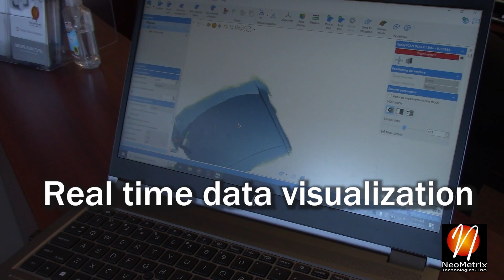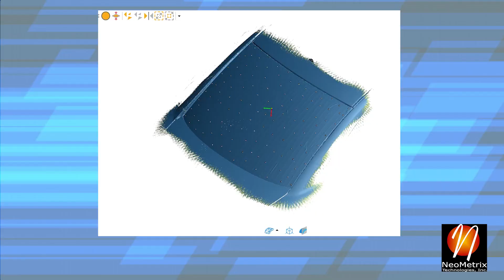3D Scanning For Aftermarket Automotive Louver Design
We can digitally replicate any surface with our 3D Scanning services with very little prep work.  The windows were taped to eliminate transparency and dotted with targets for our Creaform Handyscan.  Once the window is prepped, we scan the surface with an accuracy of 0.001 – 0.002 inches and export an STL file.  We completed the setup and scan of both the Charger and Camaro within three hours.   Once scanning is completed, we begin post-processing of the mesh file using Geomagic Wrap and Design X.  The mesh can be trimmed, aligned, and hole-filled.  The edges of these windows were vital for the customer, so we also modeled the surface of the mesh and drew the edges of the window according to the scan data.

NeoMetrix Advantage:
Our services provide our customers with the solutions they need.
-An unmatched level of accuracy
-Quick turnaround time
-Minimal prep work
-Cost efficient
-Quality in design

Visit NeoMetrixtech.com today to learn more!